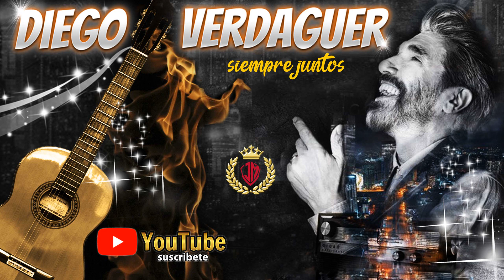DIEGO VERDAGUER_SIEMPRE JUNTOS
Miguel Atilio Boccadoro Hernández, conocido como Diego Verdaguer, fue un cantante argentino nacionalizado mexicano. Vendió más de 20 millones de discos en América Latina, por los cuales fue acreedor a más de 20 Discos de Oro y nominado en tres ocasiones al Grammy Latino.